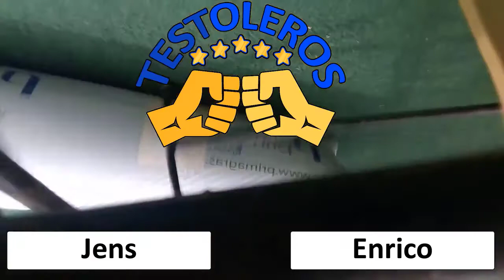Original Nürnberger Tucher Rotbier Test 🍺 Rotbier Geschmack Test 🍻 Bier Tasting Zuhause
"Unsere Bierqualität
Beim Bierbrauen setzen Nürnberg und sein Handwerk schon immer Maßstäbe, bei der Qualität bereits vor dem Erlass des bayerischen Reinheitsgebots für Bier. Denn schon 1303 sorgte das Nürnberger Gerstengebot dafür, dass ins Lebensmittel Bier auch nur das hineinkam, was drin sein sollte. So kam schließlich das erste Qualitätsbier Deutschlands aus der Kaiserstadt: das Nürnberger Rotbier. Es macht uns stolz, dass auch der Name Tucher seit Generationen mit diesem Ruf verbunden ist."

Dabei ist es uns erstmal egal was genau wir testen:
- Apps
- Software
- physische Produkte
- Dienstleistungen
- bestimmte Methoden oder Techniken
- Freizeitbeschäftigungen